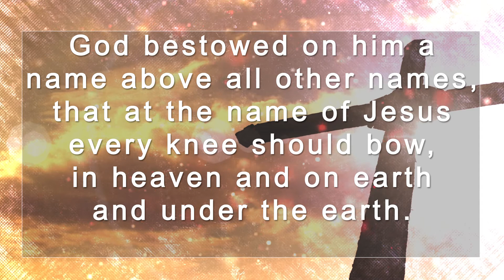Become - Season of Pentecost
The third season for Becoming New in Christ explores BECOME.

How can you Become what God calls us to be in the world?